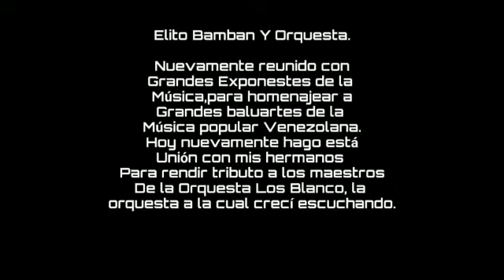Te Quiero Cover 2020 a Los Blanco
Elito Bamban Y Orquesta.

Nuevamente reunido con
Grandes Exponestes de la
Música,para homenajear a
Grandes baluartes de la
Música popular Venezolana.
Hoy nuevamente hago está
Unión con mis hermanos
Para rendir tributo a los maestros
De la Orquesta Los Blanco, la
orquesta a la cual crecí escuchando.
Espero les guste Maestro
Leopoldo Blanco, a su Orquesta
 y toda mi gente.

Disfrútalo,Gozatetelo. 🎶🎵🎧🎤⭐⭐⭐⭐⭐

Músicos.

Piano: @elvisparra44
Bajo: @allantorresbass
Tambores: @Gilmerparra
Güira: @eltimbaldepapo
Trompetas: @luiggytrumpetmusic
Congas: @_cornieles_
Canta: @elitobamban

Muchas Gracias HERMANOS mios, Dios me los bendiga,los quiero muchísimo.